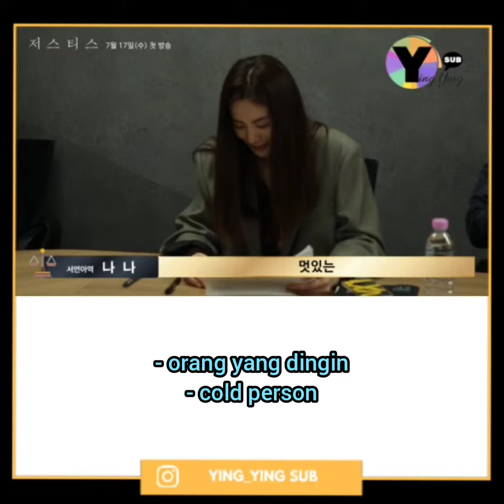Justice Script Reading Part 3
Kor / Indo / Eng Sub By Me